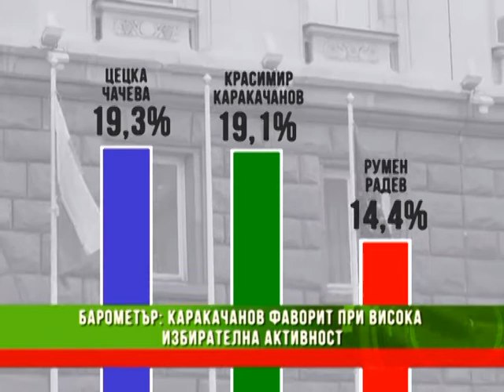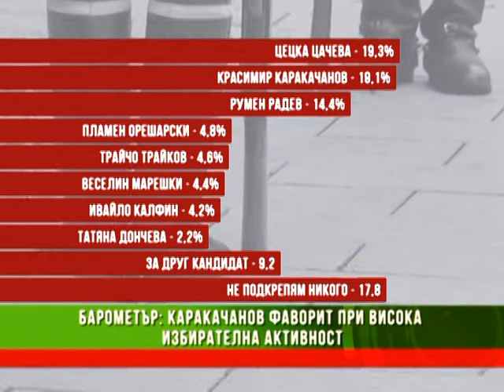БАРОМЕТЪР: Каракачанов фаворит при висока избирателна активност